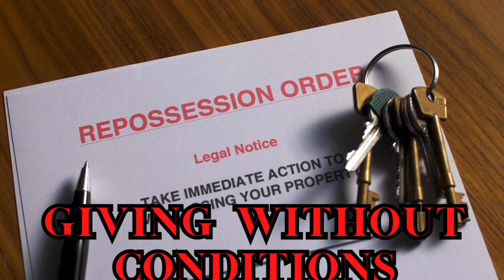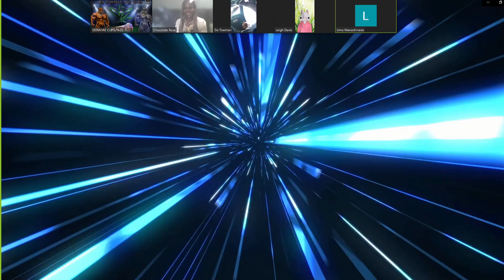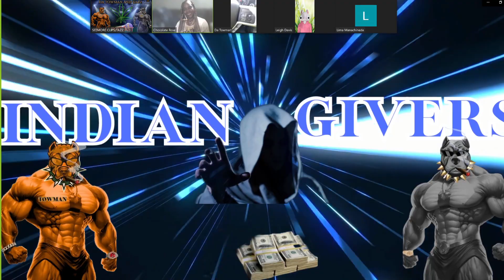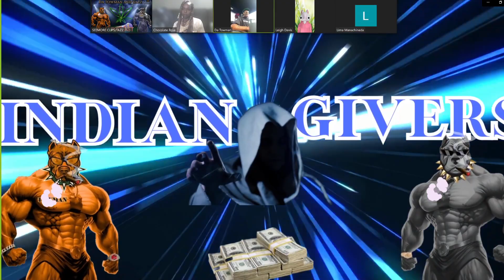TOWMAN AND TAZZ PODCAST EPISODE 6 GIVING WITHOUT CONDITIONS